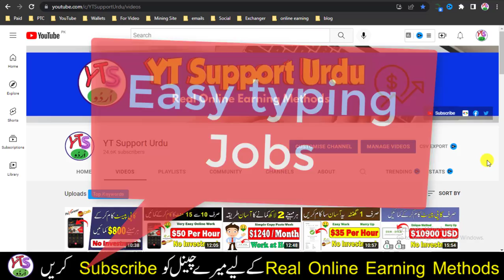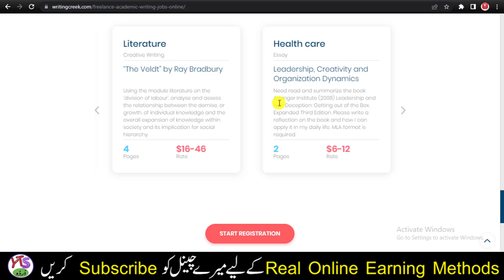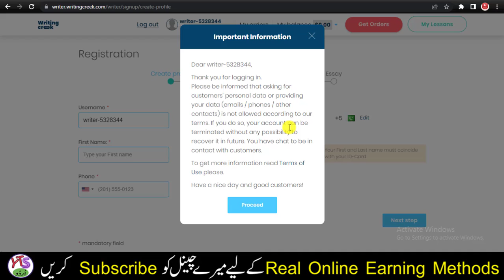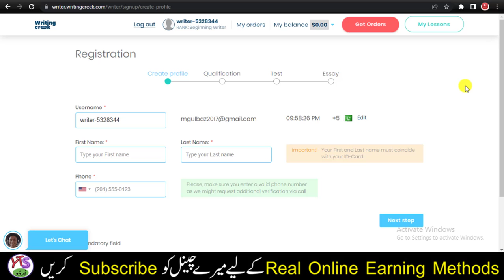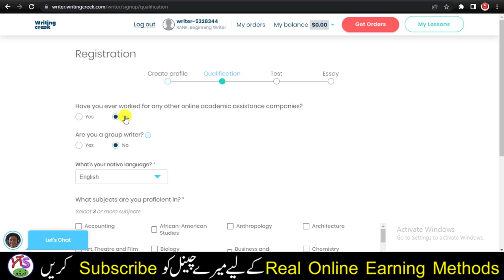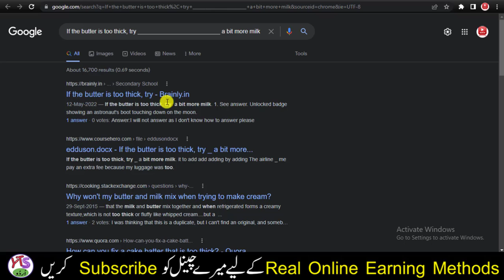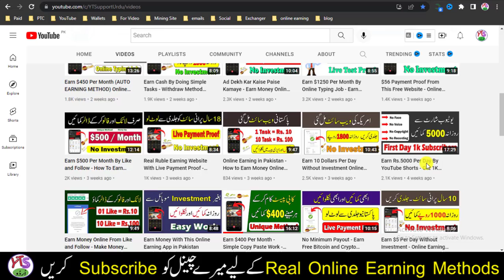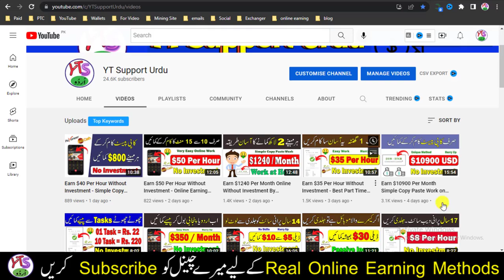Earn $10 Per Page Typing - Online Typing Job - Easy Typing Jobs - Work At Home Jobs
AoA! today in video Earn $10 Per Page Typing Online Typing Job Easy Typing Jobs Work At Home Jobs online earning in pakistan urdu hindi free 2022. Click on Link given below: